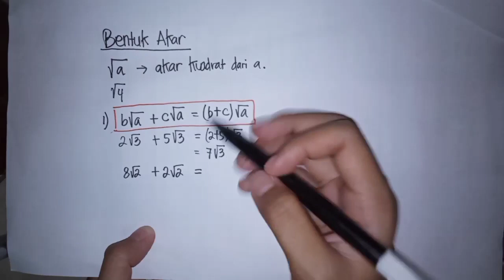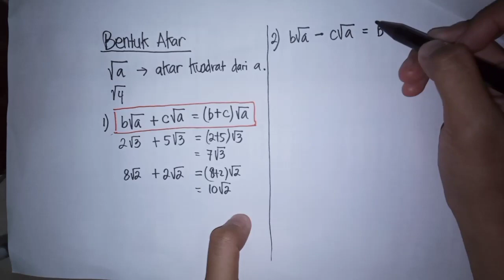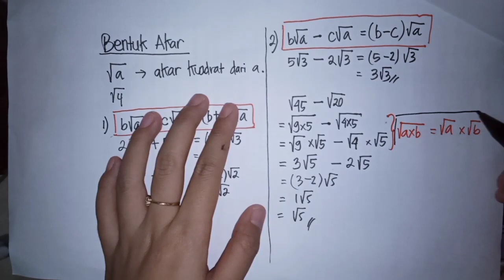[Matematika][IX] Perkalian Pembagian pada Perpangkatan, Pangkat Nol, Pangkat Negatif dan Bentuk Akar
Materi pembelajaran matematika kelas 9.
- Operasi Perkalian dan Pembagian pada Perpangkatan
- Pangkat Nol
- Pangkat Negatif
- Bentuk Akar

Oleh: Ustadzah Resti